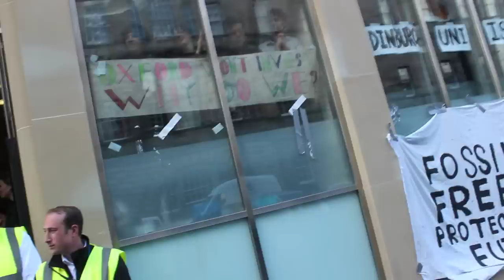John Finnie MSP supporting occupying students at Edinburgh University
John Finnie MSP, member of the Scottish Greens, speaks to a rally at Edinburgh University from inside the 6-day long student occupation for fossil fuel divestment, 19 May 2015 [MVI 8890].